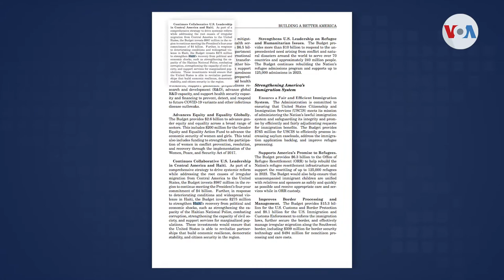Biden pide aumentar fondos para Centroamérica y pone el foco en Haití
Centroamérica y Haití son las prioridades hemisféricas de la Administración Biden en su proyecto presupuestario para el año fiscal 2023.

¡Visítenos!